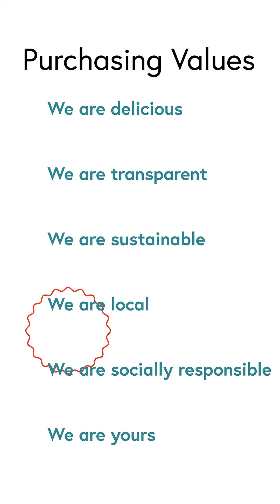Update: Building Our Local Food Network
How DO all the local foods we plan for end up on our store shelves?

Some will be delivered by our farmer friends directly; some will come to us through groups of farmers who partner together to deliver; and some will come to us through distributors who help local farms with the storage and delivery process.

Our GM Dan Arnett is making those connections with farms and distributors now to make sure our store is a local foods success! He visited Midwest Foods this week, learning about their farms, their storage and shipping facility (brrrr), and their commitment to being a strong partner. Midwest Foods is a family- and woman-owned local business with some great local food suppliers, including "hyper" local farms right here in the city!